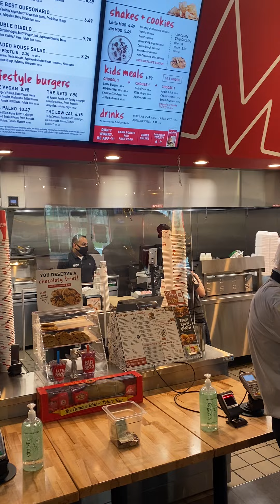500,000th App Member Announcement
Congratulations to Owner Emad Tawfik & Middleburg Heights team — our 500,000th Rewards App member came from your location!

RESOURCES & LINKS:
If you're interested in learning more about starting a PREMIER "better" burger franchise with MOOYAH, please visit our